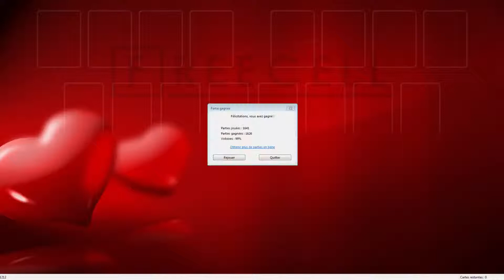Solution to freecell game #1212 in HD